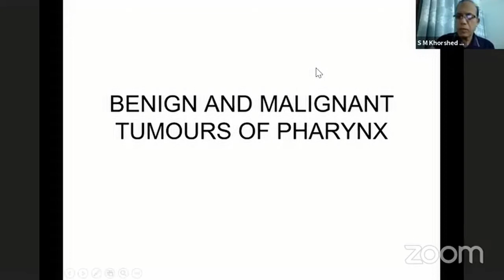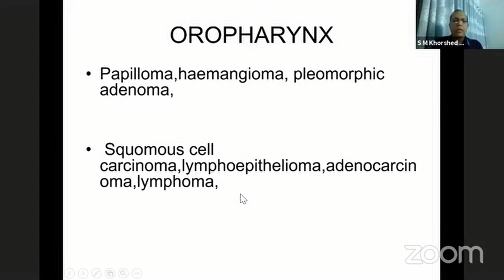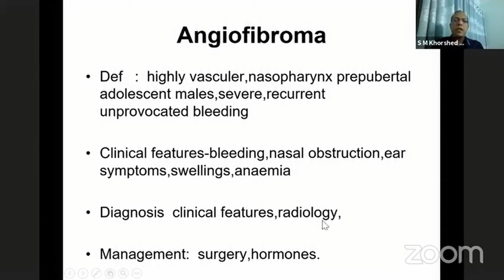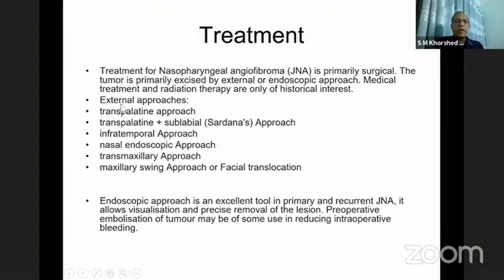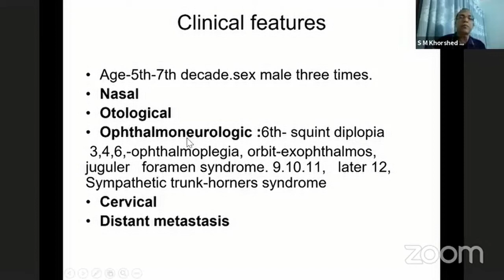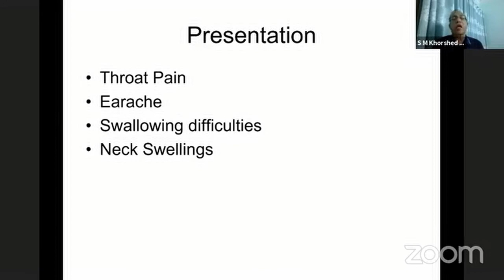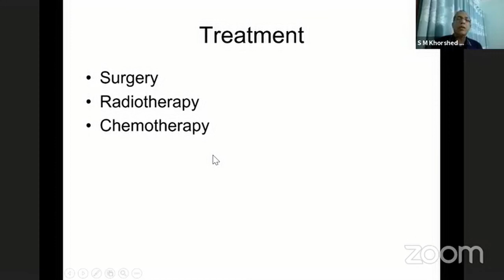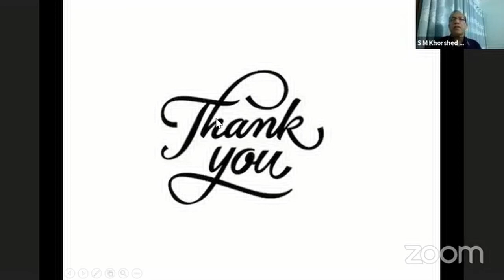Throat | Benign & Malignant Tumours of Pharynx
Topic:
Benign & Malignant Tumours of Pharynx
Mentor: Prof. Dr. SM Khorshed Mazumder
MBBS, FCPS, MS, FRCS
Professor & Head, Otolaryngology & Head-Neck Surgery
Holy Family Red Crescent Medical College.

Join Axis Medical School:
You Tube: AxisMedicalSchool
Goole+: AxisMedicalSchool